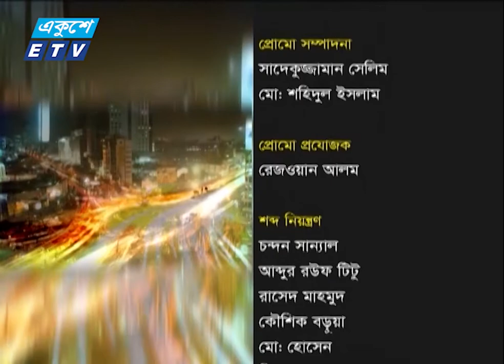Ekushey Raat | শেখ মুজিব মানেই বাংলাদেশ | ETV Talk Show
একুশের রাত
বিষয়:  শেখ মুজিব মানেই বাংলাদেশ
অতিথি
১. ড. নজিবুর রহমান, প্রধানমন্ত্রীর সাবেক মূখ্য সচিব।
২. অধ্যাপক ডা মামুন আল মাহতাব স্বপ্নীল, সদস্য সচিব, সম্প্রীতি বাংলাদেশ।
৩. অধ্যাপক ড রতন সিদ্দিকী, শিক্ষক ও গবেষক।

২০০০ সালের ১৪ই এপ্রিল এটি সম্প্রচার কার্যক্রম শুরু করে। টিভি চ্যানেলটির খবরে নতুনত্ব ও অভিনবত্ব থাকার কারণে দর্শকদের কাছে বিপুল জনপ্রিয়তা লাভ করে। দেশ বিদেশের সর্বশেষ খবর, নাটক, সিনেমা, ডকুমেন্টারিসহ নানা খবর ও বিনোদনমূলক অনুষ্ঠান প্রচারিত হয় একুশে টেলিভিশনে।